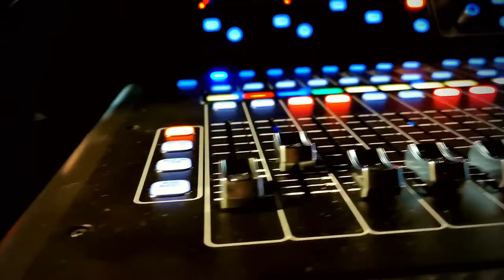LANCEMENT SAISON CULTURELLE 22/23